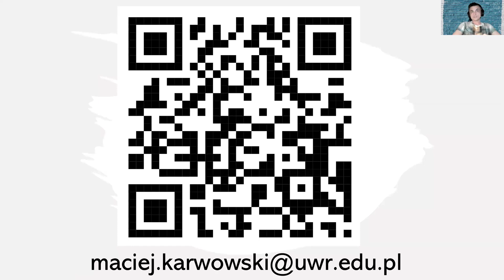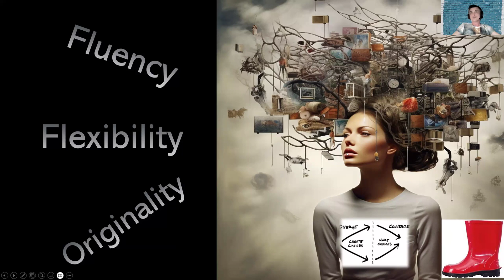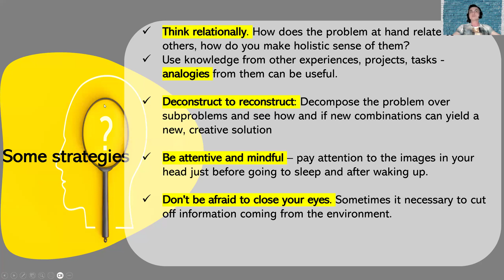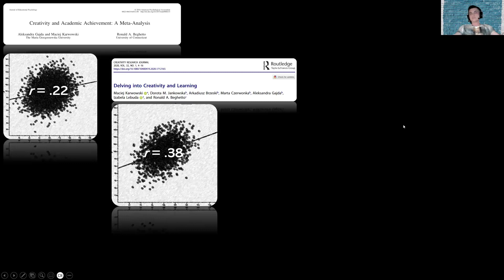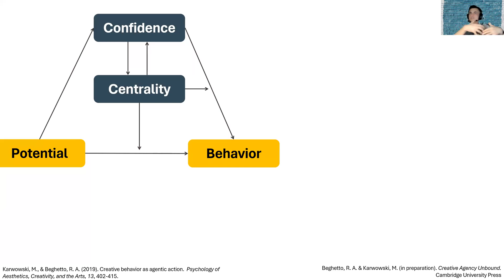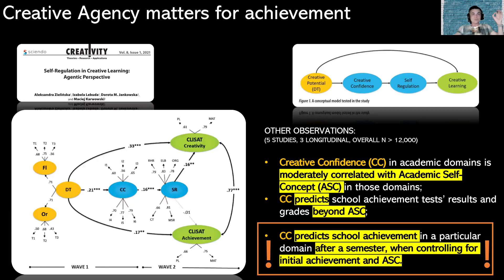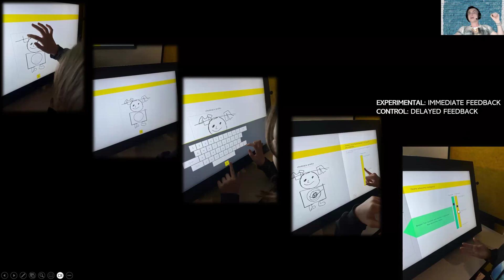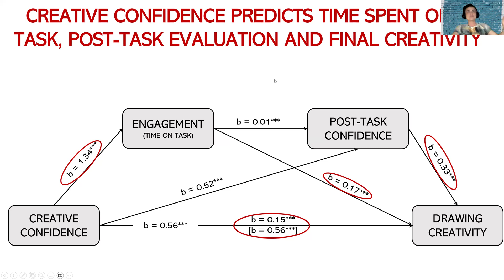MACIEJ KARWOSKI: Creative Agency in Learning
Contrary to widespread beliefs, schools and education in general play a vital and mostly positive role in developing students’ creativity. In a similar vein, creative thinking and behavior are critical to effective learning. This talk will summarize evidence showing how students’ creative agency—their willingness to explore unknown paths driven by creative confidence (conviction about their creativity) and creative centrality (the importance of creativity for one’s identity)—drives their learning process, school functioning, and achievement. It will highlight the opportunities and provide examples of how to strengthen students’ agency to make them effective learners.

The Mary Frances Early College of Education